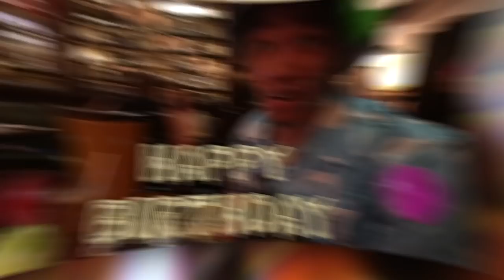OUR FIRST TIME SWIMMING WITH DOLPHINS IN THE BAHAMAS...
SURPRISING QUI FOR OUR 4 YEAR ANNIVERSARY AND VALENTINES DAY...